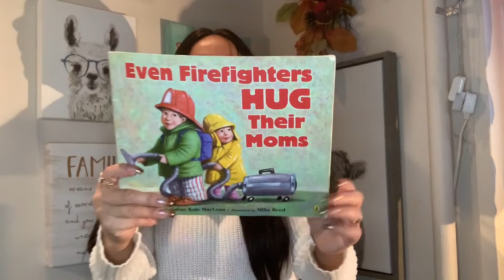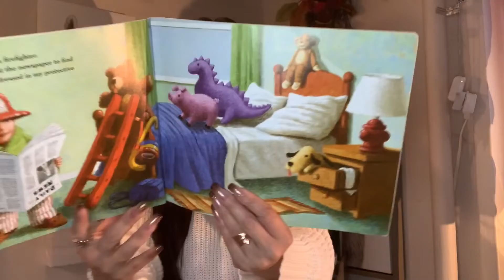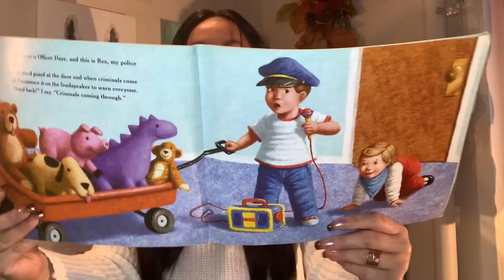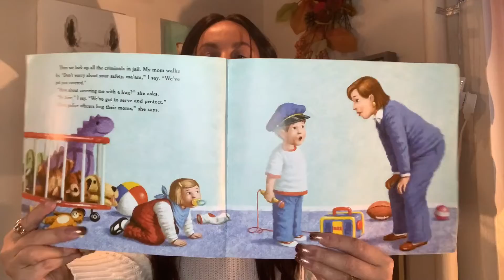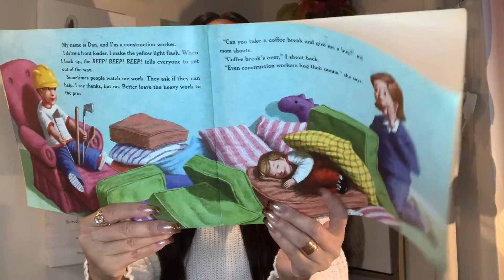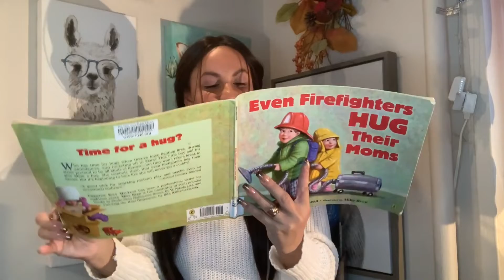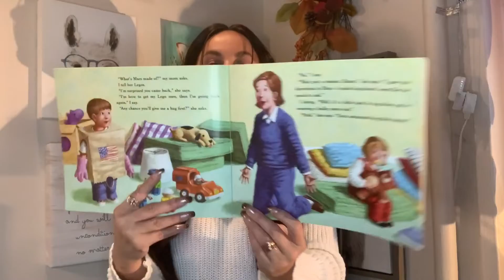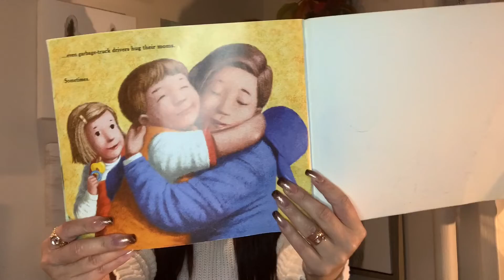Reading out loud the book “Even Firefighters HUG Their Moms”